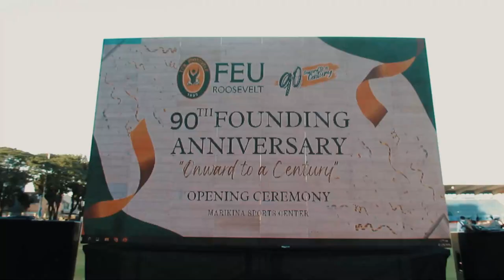90TH FOUNDING ANNIVERSARY | FEU Roosevelt | Bam Cabuhat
90th foundation day of FEU Roosevelt at Marikina sports center.

It's not a perfectly edited video but I really wanted to capture the moments during the first day of our foundation day hehe.